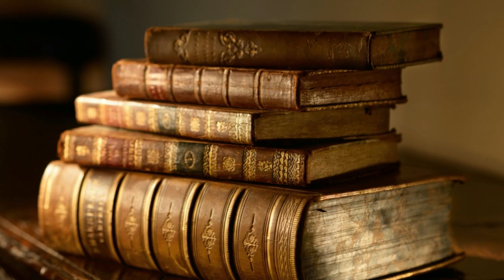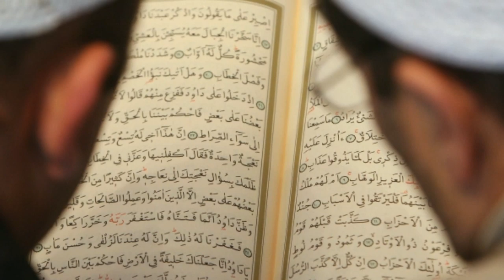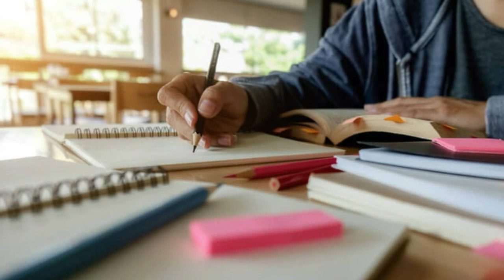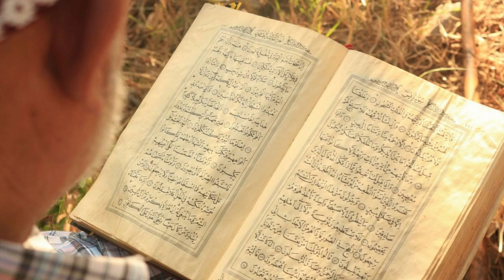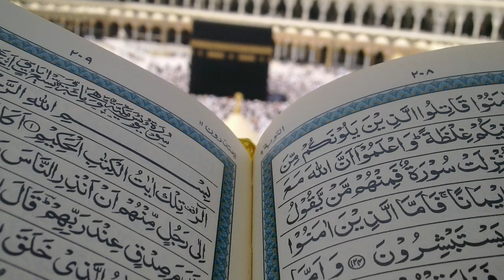Miracle Of Quran In Russian || Quran Ki Karamat Russia Mein Dekhain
About this Video:
Quran